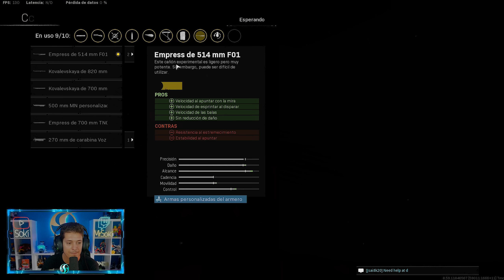ACTIVO EL MODO HACKER CON EL NUEVO SNIPER META DE WARZONE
Buenas gente! NUEVO VIDEO DE CALL OF DUTY WARZONE PACIFIC! ACTIVO EL MODO HACKER CON EL NUEVO SNIPER META! EL FUSIL 3 LINEAS O MOSIN NAGANT!

● NUEVA ARMA HEROICA KG M40!